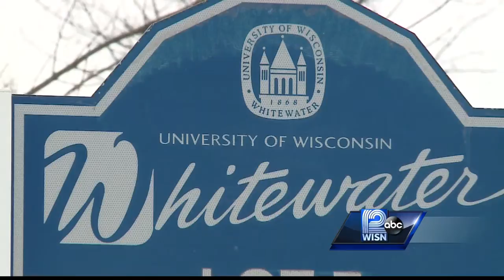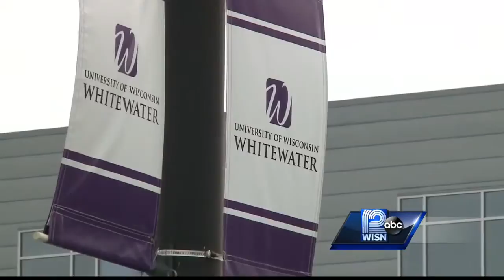Photo of UW-Students with exfoliating masks sparks controversy